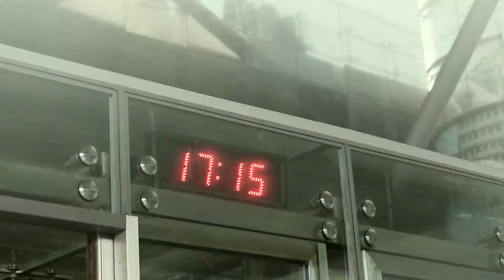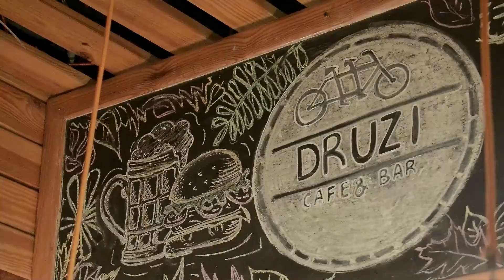RUBACAVA 2021 | day 1 of German-Ukrainian culture exchange program | sponsored by UCF & EVZ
Українська культурна програма для митців з Німеччини що відбувалася в Києві у 2021 р.
Ukrainian culture program for artists from Germany, which took place in Kyiv in 2021.

Організатори / Team:
Vertuha Arts Festival

За підтримки  / Supported by:
Український Кульрурний Фонд

EVZ Foundation.